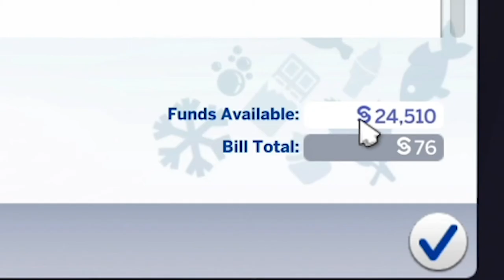Bachelorette part 1 | Sims 4 Disney Princess Challenge - Episode 15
It's time for our sweet, shy princess Cinderella to get out her cosy kitchen and search for her man. And she's spoilt for choice! There is not 1 but 2 gorgeous princes in town, but who can she choose? That's where the mini bachelorette challenge comes into play, a fun and fair way to test the princes' worthiness for our princess.
If you enjoyed this video, send a like! :)

Disney Princess Challenge rules:
- Bookshelves - Cercles Nouvelles
- Bouffon - Alexandra Woodward
- Bug-A-Boo - Moss Harman
- Do You Get It (Sting) - Joachim Nilsson
- Exquisite Dinner - Almost Here
- Get Moving - Water Mirrors
- Go Cat Go (Sting Version) - Martin Landstrom
- Hunger, Thirst - Johannes Bornlof
- Is the Fish Still Alive - Stationary Sign
- Jasper - Bonn Fields
- Mr Whitfield (Sting Version) - Martin Landstrom
- My Heart Only Beats for You (Instrumental Version) - Stonekeepers
- On These Roads - Addie Horner
- Pretty Little Petals - Leimoti
- Shining Tears - Jon Bjork
- Sly Fox - Jon Bjork
- Some Other Day - Eric Feinberg
- Summer in the Sixties - Mike Franklyn
- Sunny Side Up - Golden Age Radio
- The Lawyer - Chelsea May
- Together Reunited - Claude Signet
- We Will Find a Solution - Kikoru